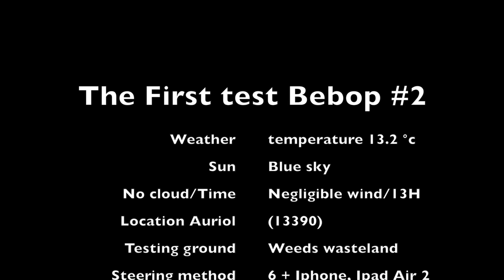Premier Vol Bebop Parrot V2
traitement d'images saturation netteté ciel incrustation logo